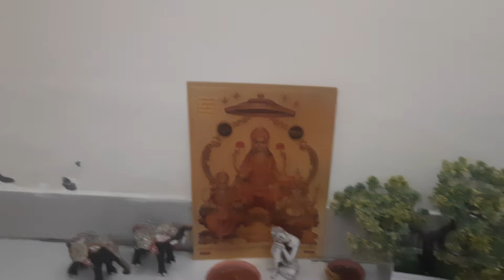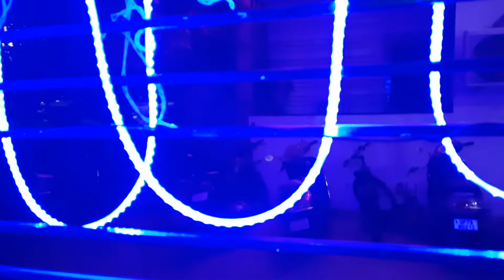sadhana singh baroliya diwali ki puja